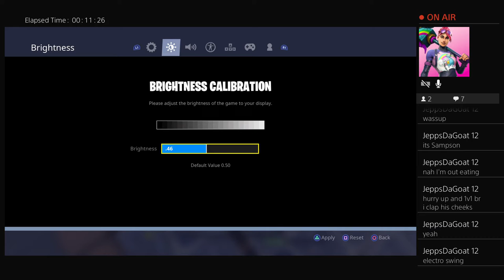1v1ing Reaperofyomama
Sub to Reaperofyomama on YouTube